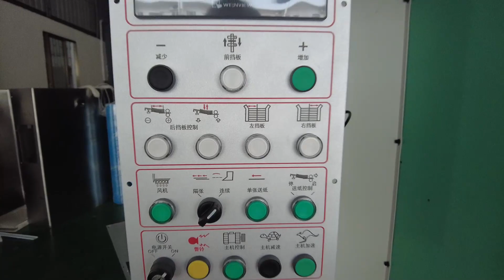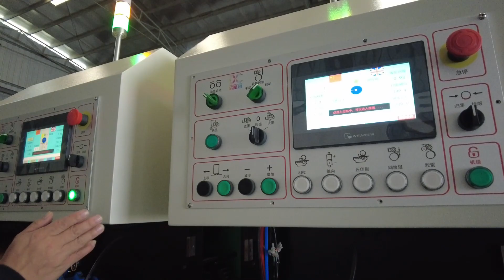Commissioning of the carton press, installation of anvil cover and liner in full process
The video is a corrugated box five-colour ink printing machine, die-cutting part of the round pressure circle die-cutting cut, now is to do the final debugging. Install the die cutting anvil cover and ink liner, this is the whole installation process. The machine is customised for Vietnam customer, the speed of this machine can meet the production demand.
We are a professional manufacturer of die-cutting equipment in China, our products include: polyurethane anvil cover, polyurethane feeder wheel, polyurethane light press wheel. We have more than 16 years of production experience, mature technical team, stable production capacity and excellent product quality. We are now recruiting agents and distributors or product co-operation for the world, OEM, ODM, OBM.
Need die-cutting equipment and carton ink production line, you can contact with me.
anvil cover# Industrial Machinery# Printing Machinery Spares
# Cutting Machines & Equipment# Die Cutting Machines#Rotary Die Cutting Machine
Cubierta anvil# Maquinaria Industrial# Recambios Maquinaria de Impresión
Máquinas y Equipos de Corte#Máquinas de Troquelado#Máquina de Troquelado Rotativo
troquelado caja cosido troquelado troquelado giratorio troquelado excéntrico